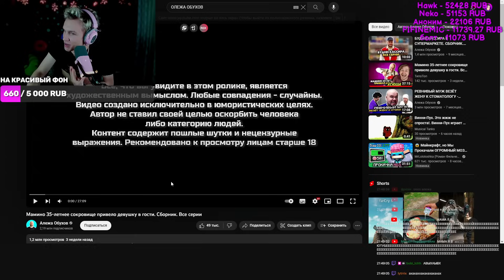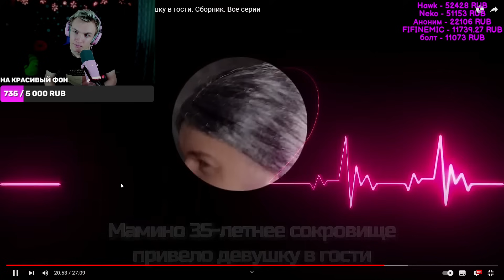🤣ВО ДАЁТ🤣 CRUN4CH СМОТРИТ ▶ Мамино 35-летнее сокровище привело девушку в гости. Сборник. Все серии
Отвечаю напрямую без посредников🐱

🤩Играй на моём СЕРВЕРЕ в MineCraft вместе со мной!
play.crunchycraft.ru - для России
play.crunchycraft.space - для Украины
Автор и его контакты:
🎁Характеристики моего ПК :
🍩 Материнская плата: Gigabyte B560M
🛸 Процессор: Intel i5 10400F
🚽Видеокарта: RTX 3050
📍 Оперативная память: HyperX 16 GB DDR4
🏮 HDD: Toshiba 1TB, 7200rpm
💿 Клавиатура: JETACCESS
📀 Мышь: Bloody V3
🖲 Наушники: Bloody

Для оптимизации:
Стрим
Прямая трансляция
игры
геймплей
веселье
реакции
кранч
школа
треш
нарезка